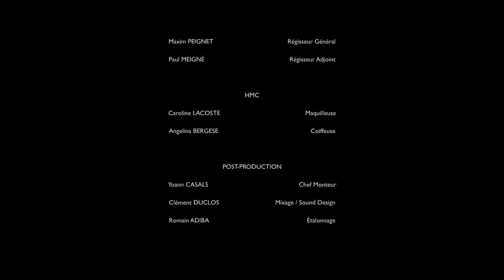La Goutte de Trop ( JONATHAN DARONA - Marie De LERENA - JUAN CASALS)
Pierre vient tout juste d'emménager dans un mas provençal. Il sort arroser son jardin et découvre pour la première fois son voisin Paul. Alors que la rencontre des deux hommes est en apparence harmonieuse, cette dernière tournera en un réel combat d'ego.

Festival Liberté, je te filme. Edition 2017